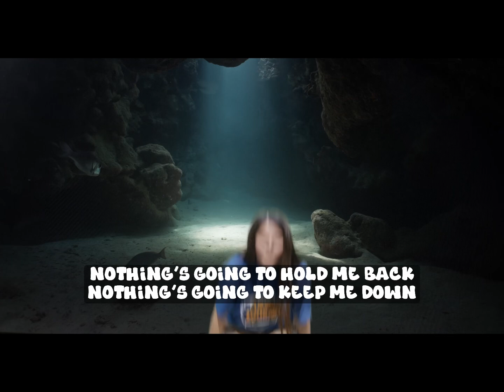The Rest of My Life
VBS Worship 2024